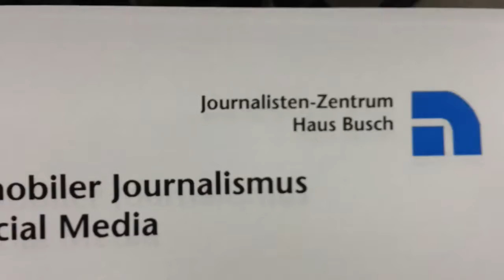Journalismus mit dem Smartphone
Thomas Müller vom Journalistenzentrum Haus Busch in Hagen über Fortbildung von Journalisten. Nur 10% der Teilnehmer der Kurse der Weiterbildungseinrichtung sind freiberufliche Mitarbeiter. Am FreientagNRW des DJV wurden in 6 Workshops Impulse für die Arbeit gegeben. Dieser oneshot Video Beitrag entstand als HowTo Video im Workshop mobile reporting - mit dem Smartphone auf Sendung von Kai Rüsberg.